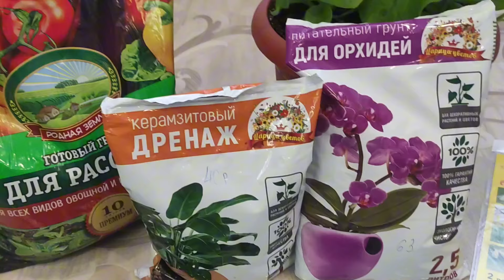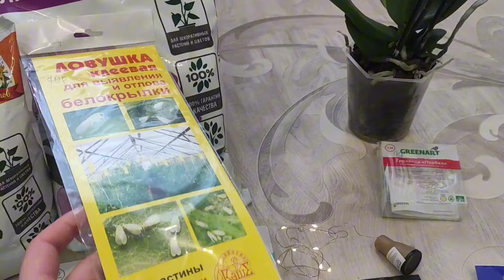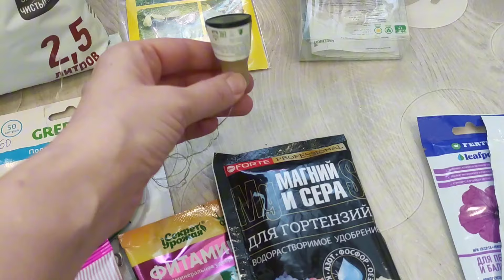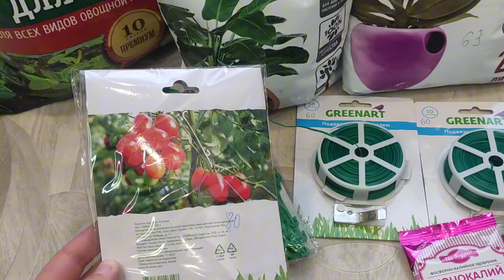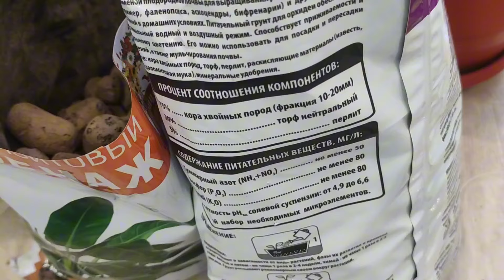Покупки для сада и огорода в магазине Фикс Прайс. Грунт для орхидей из магазина Fix Price.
Рассада петунии.Покупки в магазине Фикс Прайс 2024. Фикс Прайс 2024. Фикс Прайс покупки для сада и огорода. Удобрения из магазина Фикс Прайс. Грунт для орхидей из магазина Фикс Прайс. Держатели для кистей магазин Фикс Прайс. Декор из магазина Фикс Прайс. Чем подкормить петунию. Петуния из своих семян. Керамзит из магазина Фикс Прайс. Грунт для рассады из магазина Фикс Прайс. Удобрение для гортензий и голубики. Ловушки для белокрылки. Ловушки от белокрылки из магазина Фикс Прайс. Покупки в магазине Фикс Прайс. Сад и огород фикс прайс 2024.Фикс Прайс март 2024.Fix Price 2024.